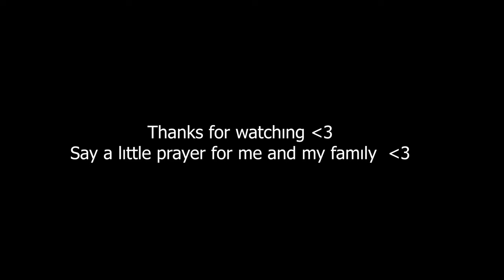My Engagement Ceremony | Turkısh Engagement | Salty Coffee For Groom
Checkout my vlogs:

Bhabi Ban Gain Vlogger | Turkish Passport Procedure | Pakistani Family in Turkey

 • Bhabi Ban Gain Vlogger | Turkish Pass...

Finally bought new TV  | Winters preparations at Bhabi's House | Pakistani Family in Turkey

 • Finally bought new TV  | Winters prep...

Juma Bazar in Turkey | Ab Mjy Bhi Turkish Arhi Hai | Cheapest Market | Pakistani Family in Turkey

 • Juma Bazar in Turkey | Ab Mjy Bhi Tur...